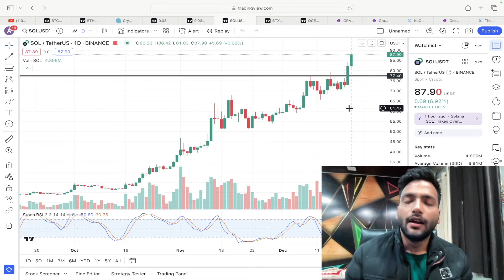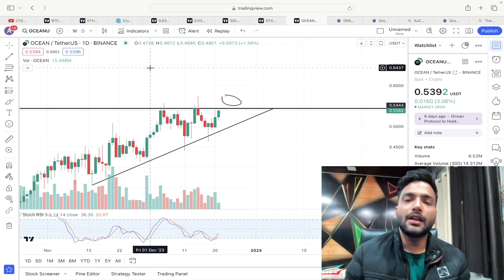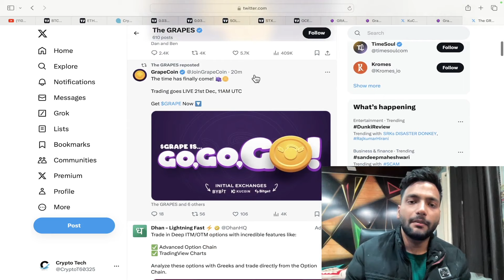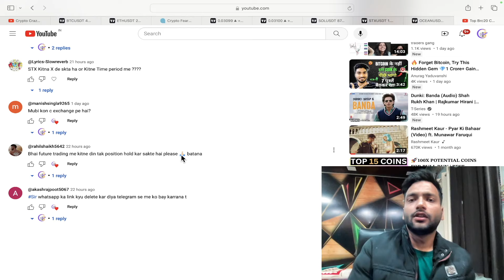GALA Coin Big Target After This 😱 | GALA Coin Latest News & Price Prediction